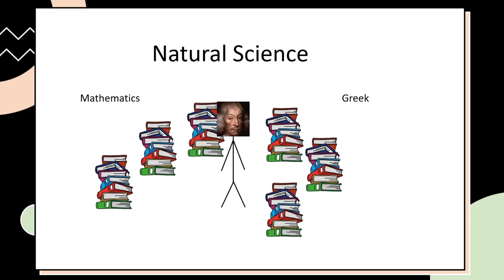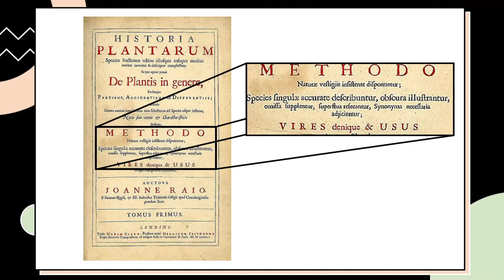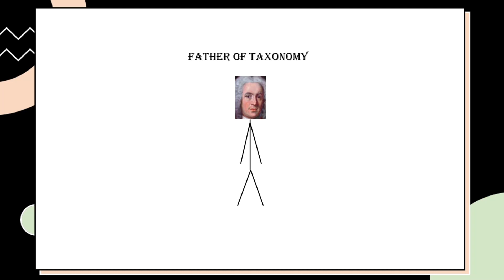John Ray - Unsung Heroes of Science 2022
By Guido from Spain